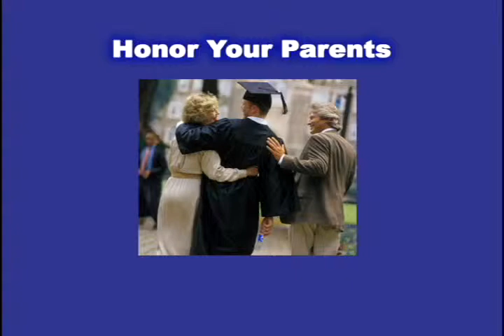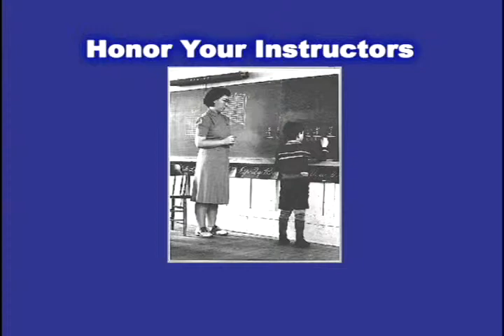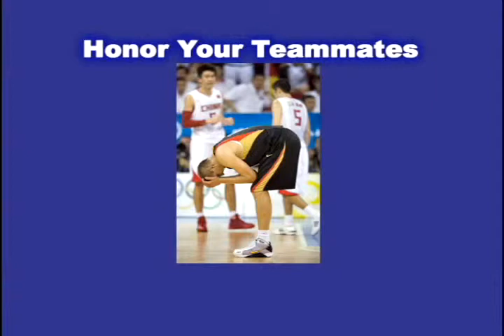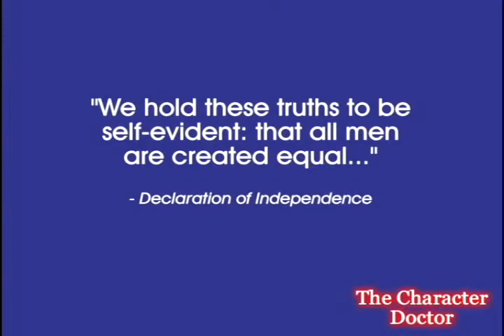Honor vs. Disrespect